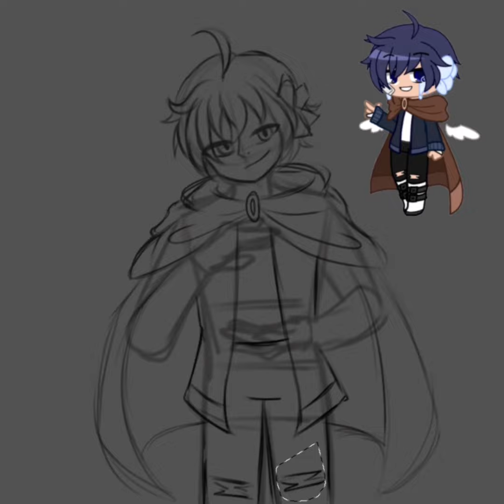Jack (Oc) Speedpaint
It's been a while since I've drawn guy characters ;-;